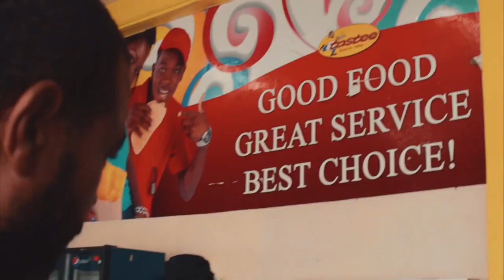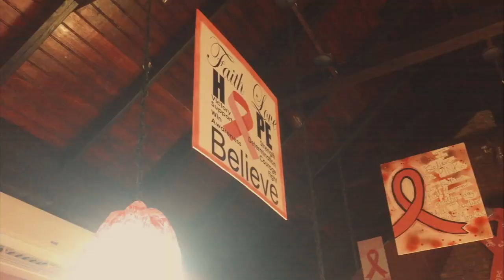JAMAICAN PATTIES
WE FINALLY HAVE A NEW SEASON READY FOR YOU!

Do you think you can tell the difference between all the different patties just by taste? This week we dive into it & test the theory! What's you favourite patty?

Producer ⇢ Duane 'Doofy' Phillips, Rik-Andi McLeary, Yhuli J

[Soundtrack]
⇢ Capleton - Slew Dem (Mozes Remix)